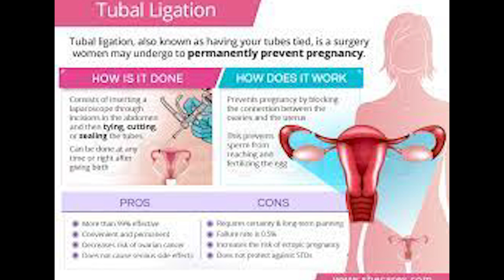[Supernatural Experience] The Reincarnation of Uncle Johnathan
In this channel, I'm going to share stories from my life as a Status Indian living on the west coast.  I want to share my spiritual and mystical experiences and other adventures.